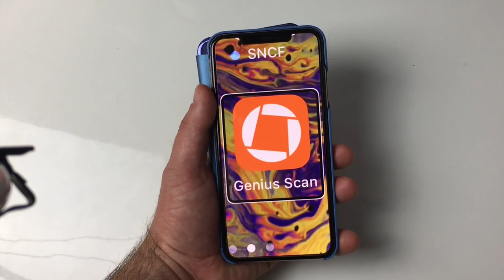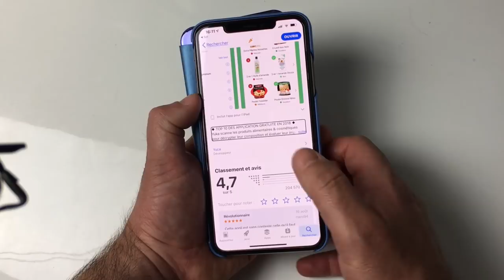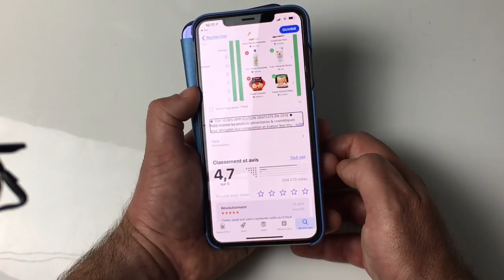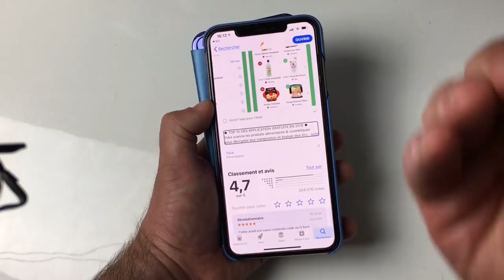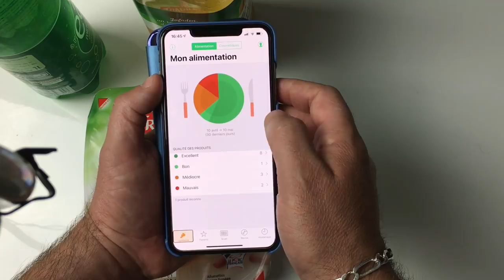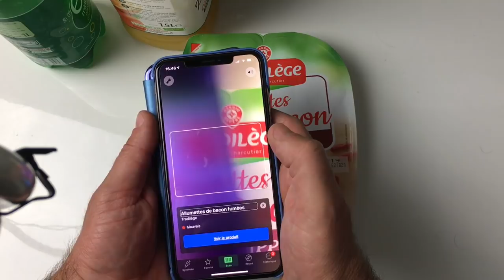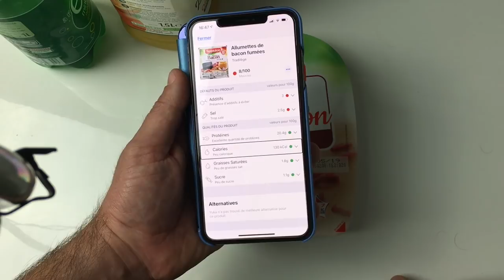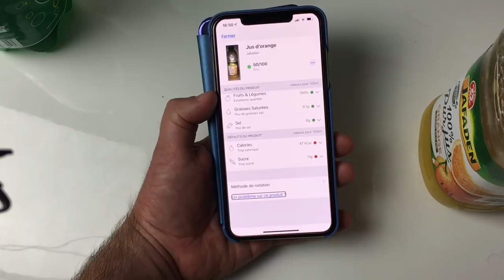YUKA Comment Prendre Soin De Sa Santé Avec Son iPhone Gratuitement Compatible Android iOS !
Salut tu connais pas Yuka c'est l'application du TOP 10 des applications gratuite sur APPStore. Elle va t'aider à prendre soin de toi et tout ça gratuitement et avec ton iPhone et en toute Accessibilité .

lien :
Yuka - Scan de produits de « Yuca »